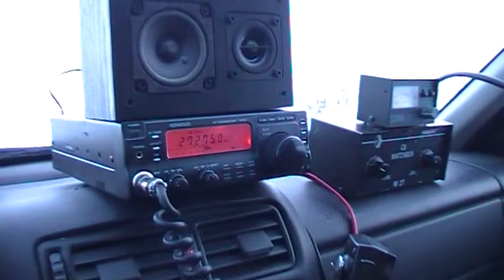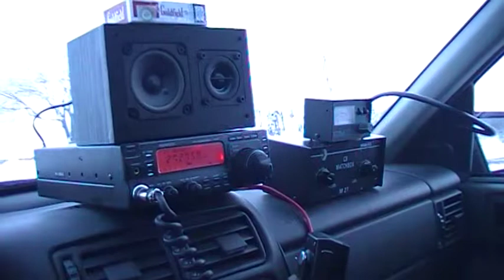DX Bussen Oberschwaben 13Abstauer01 Markus und 13AR002 Kevin